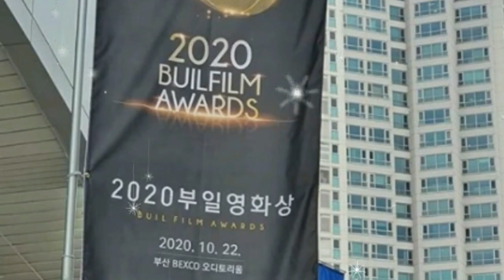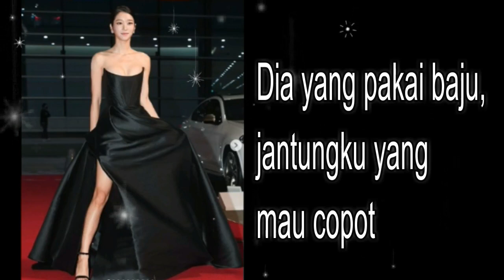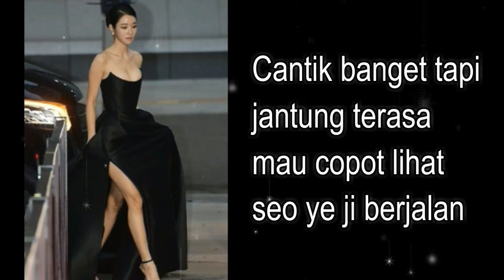SEO YE JI RED CARPET BUIL FILM AWARDS 2020 서예지 / seo ye ji airport bandara